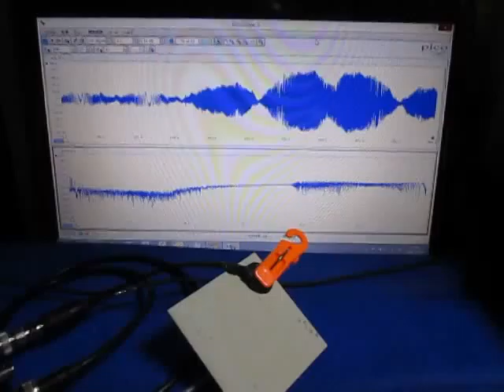超音波測定システム Ultrasonic measurement System